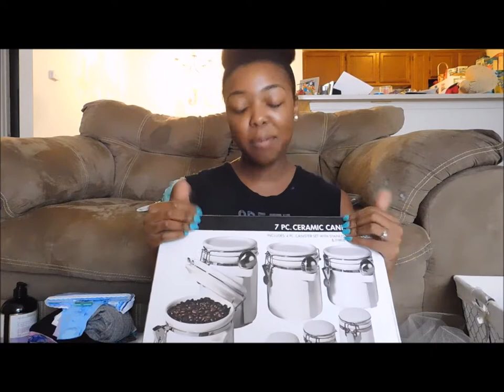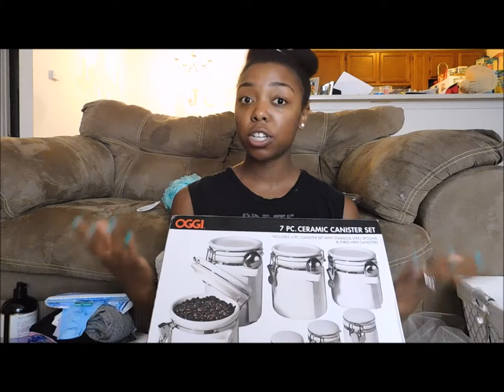Bridal Shower | Games, Haul, and Decor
Bridal Shower Gift Haul and Clips from my Breakfast at Tiffany's (Tiffany and Co) Bridal Shower. I had so much fun with family and friends. And I of course love every gift. My favorite part of the bridal shower was the games. If you need game ideas for a bridal shower, these will surely help. Thanks to the host and my bridesmaids. Now we are so close to the wedding, I'm super excited. Can't wait to marry my bestfriend.